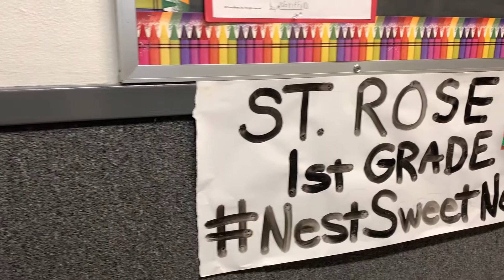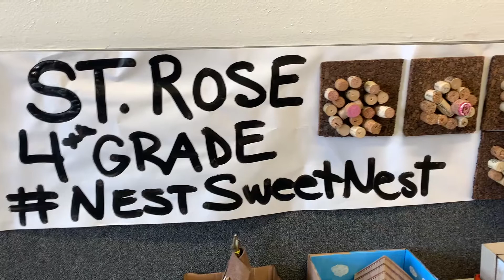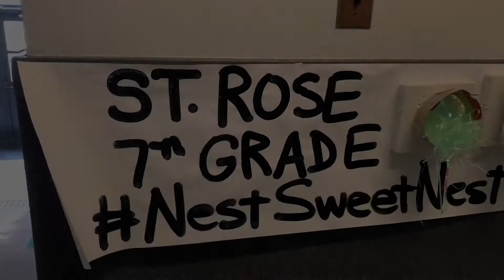EarthDayNests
Use of music permitted with attribution to aboombong (Drag Along Behind).